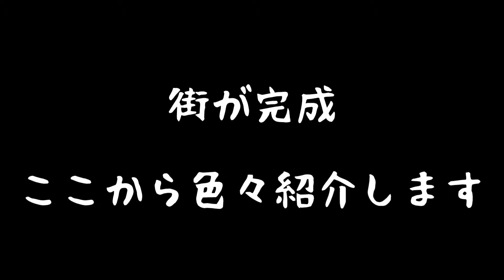【マインクラフト】洞窟に街を作る（後編） ～ 陰キャの拠点は地下にあり Part21【実況】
■チャプター
00:00 OP
00:15 森の洋館探索
04:10 建築の様子
07:05 建物紹介

■説明
アレイの確保収容保護が完了！
そしてPart3で話していたサブクエストの納品場を遂に作成！

■ゲームモード詳細
・マインクラフトバージョン：1.19
・ゲームモード：サバイバル
・MOD：撮影、影、軽量系のみ

【フリーBGM】和風/落ち着く「温泉旅館で流れてそうな曲3」【
DOVA-SYNDROME様（個人投稿なので以下個別紹介）